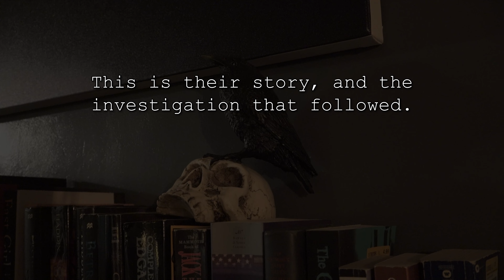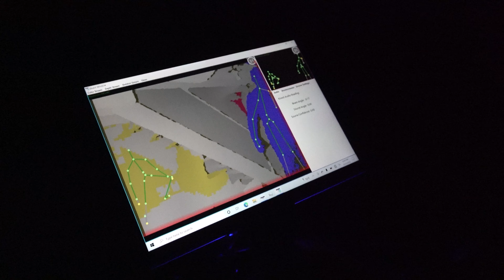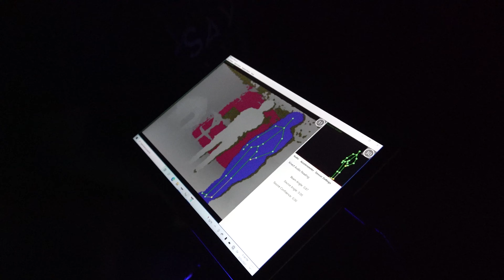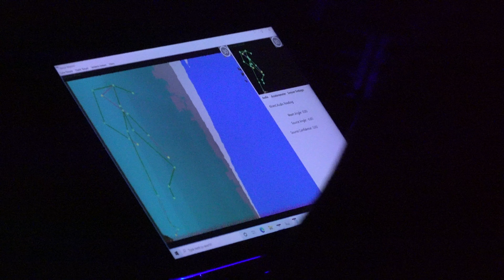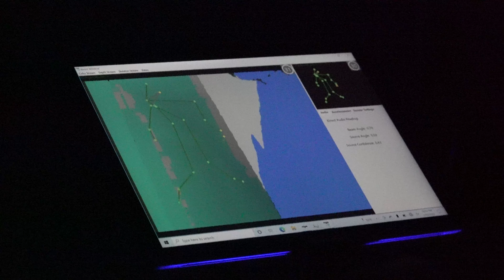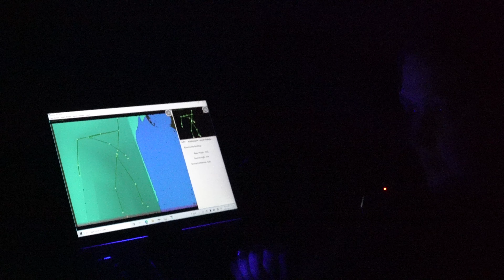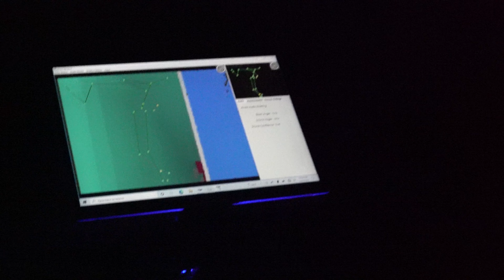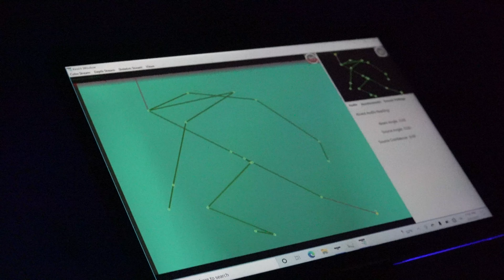A Residential Haunting - It was IN Their BASEMENT! | Megan & Cassidy - Cincinnati, OH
We do ghost hunting videos in haunted places that have reported real paranormal activity!

Join us as we investigate the residence of Megan and Cassidy in Cincinnati, Ohio. These residents reached out to us during the winter and asked if we could help them understand what - or Who - was causing disturbances in their home. This is their story, and the investigation that followed...

Chapters:
00:00 - The Story
09:51 - Unexplained Sound
10:24 - Ovilus Activity
11:34 - The Basement - Part 1 (SLS Cam)
19:58 - Upstairs - Spirit Box
24:37 - Upstairs - Parascope Activity
25:12 - Basement Door - SLS Figure
39:56 - The Basement - Part 2 (Spirit Box)
54:44 - What's in Tyler's Pocket?

The Scare Factor Paranormal is a network of teams that visit Halloween haunted attractions. Some teams have a keen interest in the paranormal and truly haunted locations as well. These are those teams! Join us and our team of believers and skeptics alike as we search for evidence of the paranormal.